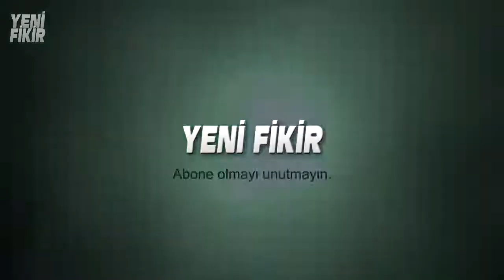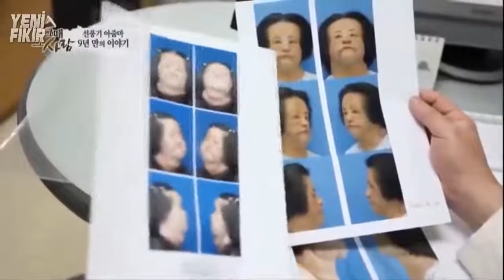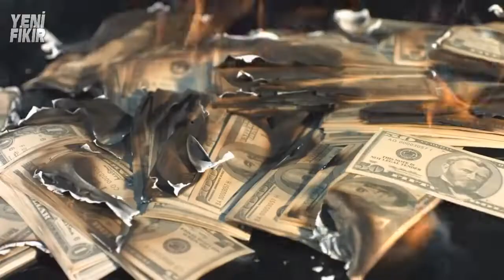ESTETİK İLE KORKUNÇ HALE BÜRÜNEN 5 ÜNLÜ ESTETİK FACİALARI 2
estetik ameliyatı bazen korkunç sonuçlar doğurabiliyor.Daha güzel olmak için bıçak altına yatan ve estetik yaptıran insanlar estetik facialarına dönüşebiliyorlar.Kimisi yüzüne yemeklik yağ enjekte ettiriyor kimisi ise botoks niyetine yüzüne beton koyuyor ettiriyor.Kimisi ise sylvester Stallonenin annesi ve 90 yaşında estetik yaptırıyor. Kimisi ise sınırları zorlayıp kendini kertenkele adama dönüştürüyor .Kimiside eski kocası kedileri çok seviyor diye kendini kediye benzetmeyen çalışıyor ve kedi kadın lakabını alıyor. Bugün bu 5 ünlü ismin estetik ameliyatlarıyla nasıl korkunç bir hale büründüklerini inceleyeceğiz.
1-Hang Mikou
2-Race Narinesingh
3-Jocelyn Wildenstein
4-Eric Sprague
5-Jackie Stallone